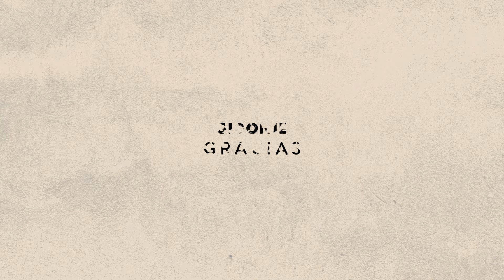Sidonie - Gracias (Audio)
Music video by Sidonie performing Gracias (Audio). (C) 2020 Sony Music Entertainment España, S.L.